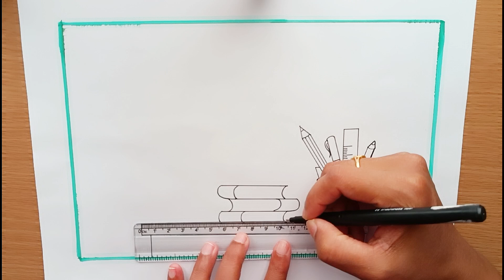Teacher's Day Drawing/Happy Teacher's Day Drawing/Teacher's Day Special Drawing